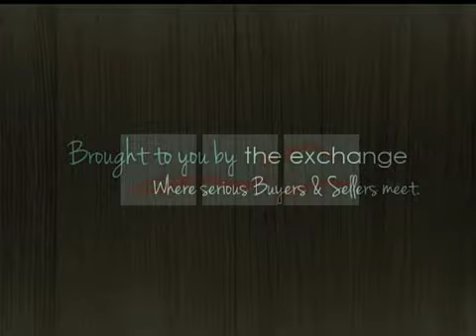Chello - 2012 SCHJA Benefit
9 yr old, 17 hands, imported Holsteiner gelding son of Castor and grandson of Cor de la Bryere. Bay roan with 4 white stockings and blaze. While in Europe Chello competed in 1.20m -- 1.30m and qualified for the 1.35m finals. Brave, athletic, excellent flat work with an extremely comfortable canter. Sweet and personable with a big heart. He is well-broke, well-educated and very smooth to ride.